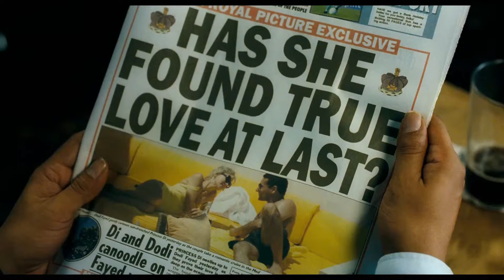Diana (2013) Trailer HD 1080p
Diana takes audiences into the private realm of one the world's most iconic and inescapably public women -- the Princess of Wales, Diana (two-time Oscar® nominee NAOMI WATTS) -- in the last two years of her meteoric life. On the occasion of the 16th anniversary of her sudden death, acclaimed director Oliver Hirschbiegel (the Oscar®-nominated Downfall) explores Diana's final rite of passage: a secret love affair with Pakistani heart surgeon Hasnat Khan (NAVEEN ANDREWS, "Lost," The English Patient), the human complications of which reveal the Princess's climactic days in a compelling new light.

Distributor: eOne
Release Date:  November 1, 2013
Starring: Naomi Watts, Naveen Andrews, Douglas Hodge, Geraldine James, Charles Edwards and Juliet Stevenson
Directed by: Oliver Hirschbiegel
Produced by: Robert Bernstein and Douglas Rae
Written by: Stephen Jeffreys